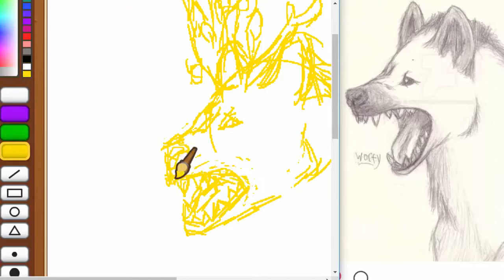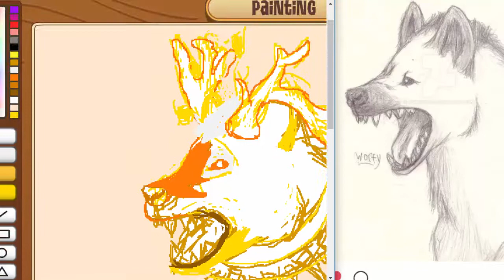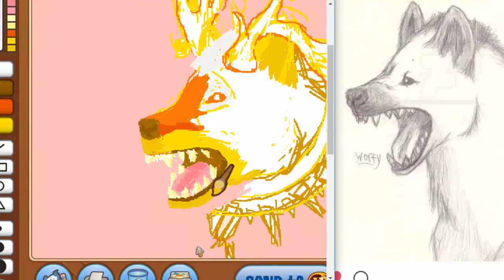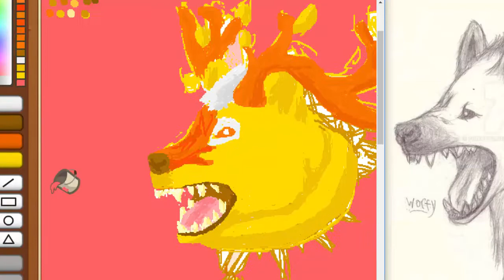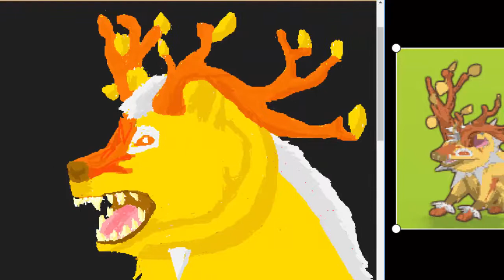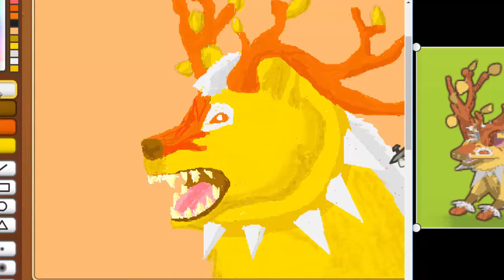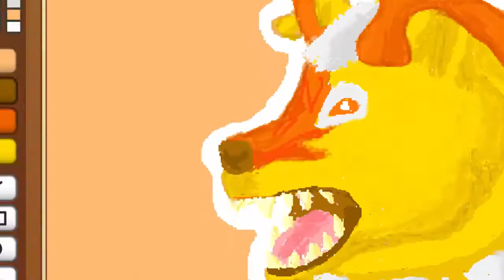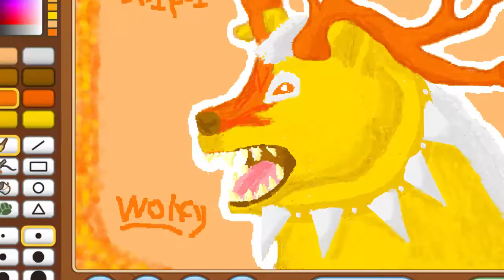Animal Jam Art Studio: Hyena (Speedpaint)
Attempted to draw my hyena in le art studio (with a mouse of course xP), oh well I tried (kinda) lol

Random thing that came to mind: why do hyenas laugh like hyenas OO BRAIN FREEZER